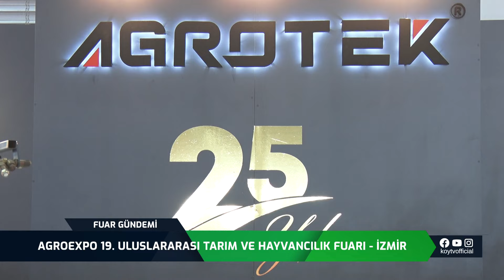AGROTEK, AGROTEK İLAÇLAMA İZMİR TARIM VE HAYVANCILIK FUARI, ULVİ ALTUBAY